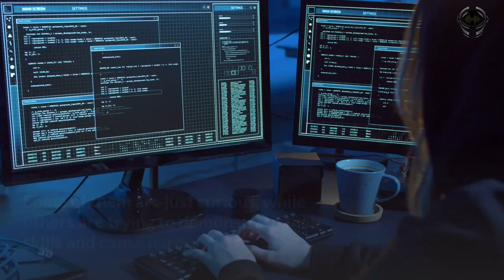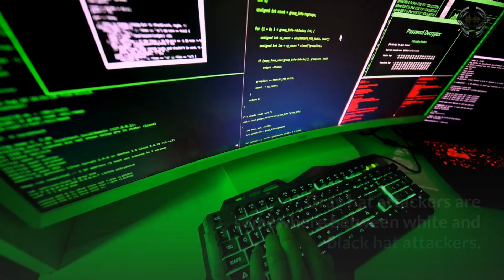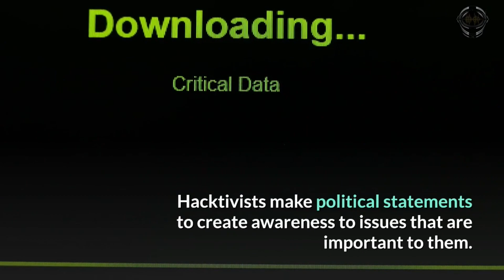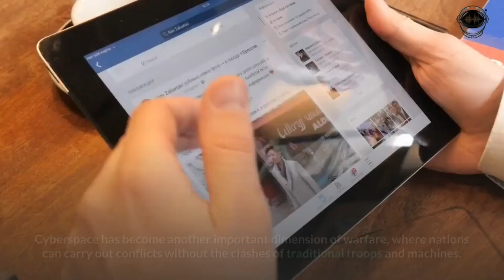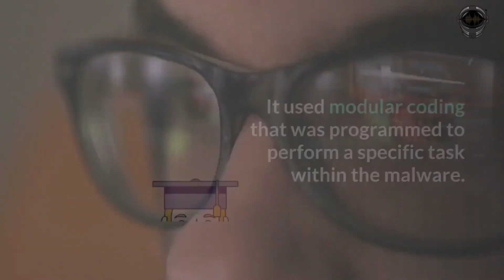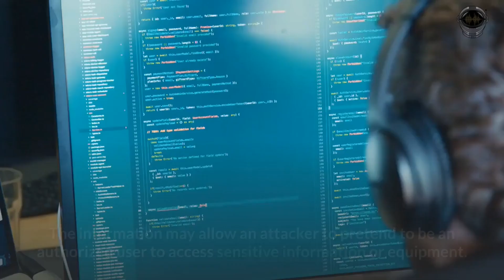The Truth Behind Cyber Security Attackers And Cyber Security Professionals Secrets | الأمن السيبراني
Cybercrime is a global problem that’s been dominating the news cycle. It poses a threat to individual security and an even bigger threat to large international companies, banks, and governments. Today’s organized cybercrimes far out shadow lone hackers of the past now large organized crime rings function like start-ups and often employ highly-trained developers who are constantly innovating online attacks. With so much data to exploit out there, Cybersecurity has become essential. Hence, I decided to write up this blog on “What is Cybersecurity?”

00:00 - Intro
00:07 - The Truth Behind Cyber Security Attackers And Cyber Security Professionals Secrets
05:30 - Outro